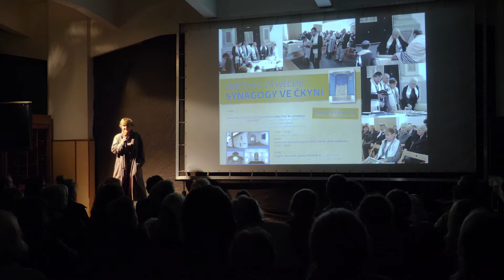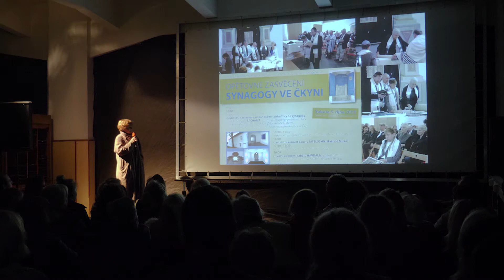Jindra Bromová / PKN #1 Strako:nice_2017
Od roku 1991 se stará o bývalou synagogu ve Čkyni, kdy založila Společnost pro obnovu synagogy, dnes Spolek pro synagogu ve Čkyni.
Od té doby je čkyňská synagoga nejen místem k setkávání, poslechu koncertů, přednášek, pořádání výstav, ale také ke slavení svátků a modlitbě. Jako jediní v Jižních Čechách má synagoga modlitebnu a jako jedna z mála vůbec i svou vlastní Tóru. A unikatní příběh, který nám bude vyprávět.
synagoga-ckyne.cz